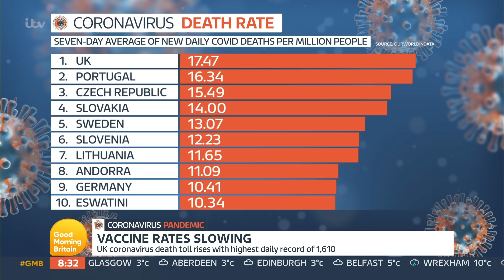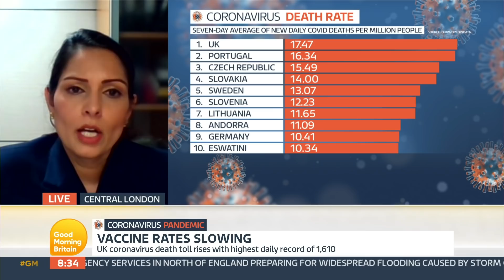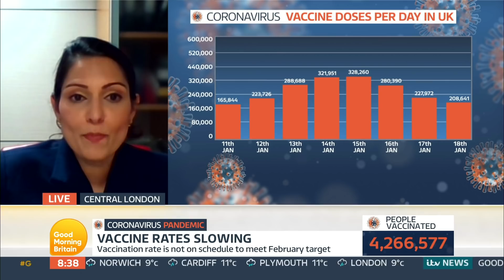Priti Patel Is Unable to Reveal Why & How 400,000 Police Crime Records Have Disappeared | GMB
Susanna challenges the Home Secretary Priti Patel, to clarify lockdown restrictions regarding outside recreation, revealing how exercise is permitted however other outside recreation such as snowball fights and picnics are prohibited. Priti Patel shares how she doesn't believe one factor or cause is to blame for the UK's high death rate and that as every country records data slightly differently, it isn't accurate to compare the UK's high death rate against those of other countries. Priti Patel also discusses the vaccine rate slowing down due to supply from Belgium and refuses to admit that gatherings on Christmas Day were wrong. The Home Security is challenged on the 400 thousand crime records which have disappeared from the Police National computer and is unable to explain where they have gone and what they contain!